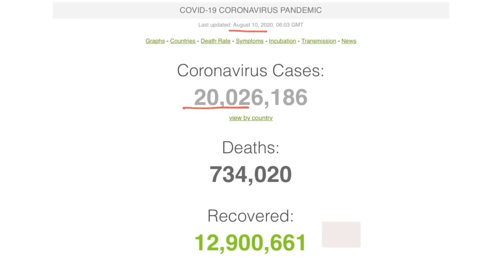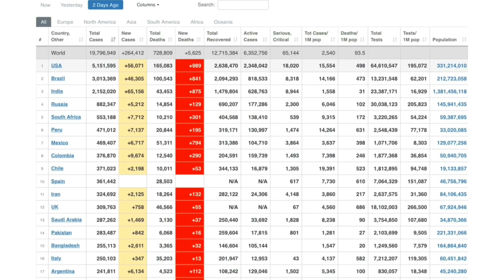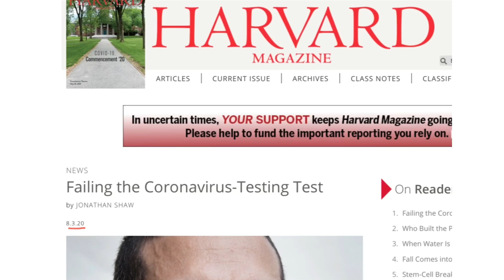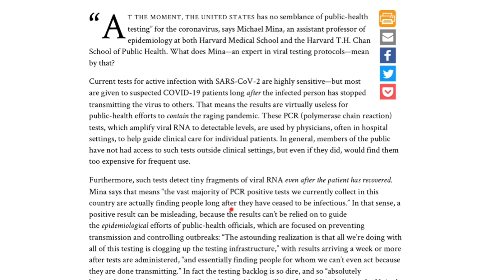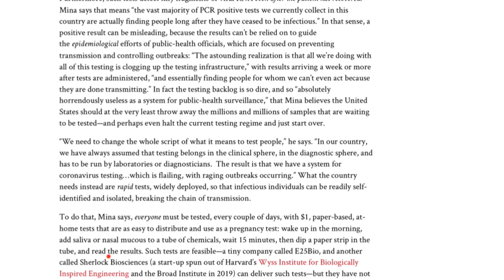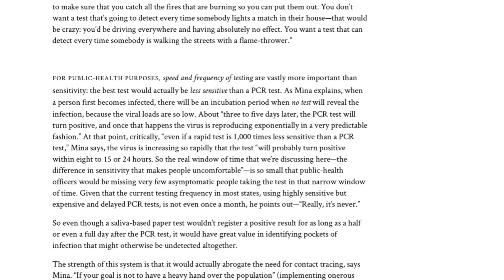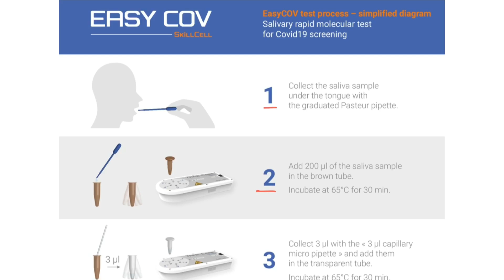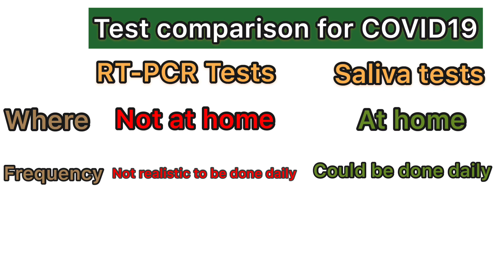🏠Could at home COVID19 Saliva test be the game changer?Why some recovered patients tested positive?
In this video we compared the benefits of at home rapid saliva test to the current PCR test for COVID19. Also we discussed why some recovered COVID19 patients still tested positive.